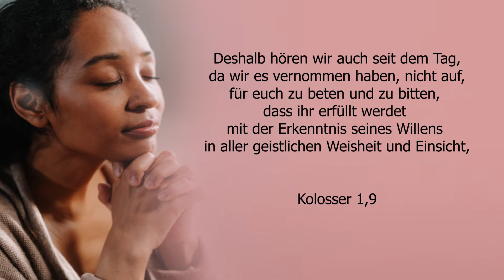3. Wie beten? Betet füreinander